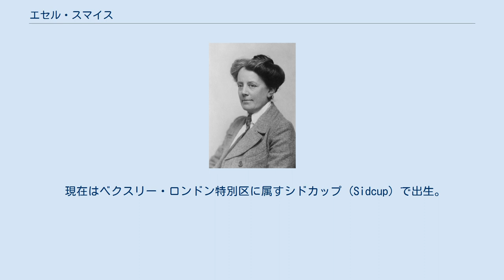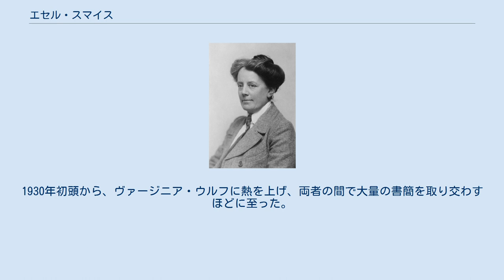エセル・スマイス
イングランドのフェミニスト・ライター
エセル・メアリー・スマイス（Ethel Mary Smyth DBE, 1858年4月23日 - 1944年5月8日） は、イギリスの作曲家。
19世紀後半の女性作曲家としては、フランスのオーギュスタ・オルメスやセシル・シャミナード、アメリカのエイミー・ビーチと並ぶ偉大なパイオニアである。
また、女性解放運動の闘士(サフラジェット)としても名を残した、先駆的なフェミニストでもあった。
晩年に聴力を失ってからは、エッセイストに転じ、自伝や交遊録を残した。
上野千鶴子の著書などではアメリカ英語に基づく表記で「スミス」と紹介されることもある。
 現在はベクスリー・ロンドン特別区に属すシドカップ (Sidcup) で出生。
軍人で厳格な父親への反感からドイツに渡り、短期間ライプツィヒ音楽院でザーロモン・ヤーダスゾーンと院長カール・ライネッケに学ぶが、校風になじめず退学。
のちウィーンに渡って、ヨハネス・ブラームスの友人ハインリヒ・フォン・ヘルツォーゲンベルクの個人指導のもとに作曲技法を磨いた。
ブラームスのことを「音楽界の救世主」と呼んだほどに熱烈なブラームスの崇拝者であったが、初期と晩年に器楽曲を物したのを除けば、歌曲や合唱曲、とりわけオペラ作曲家として活躍した。
 初期の器楽曲にはフェリックス・メンデルスゾーン、ロベルト・シューマン、ブラームスの影響が見られる。
帰国後のオペラ作品はアーサー・サリヴァンとリヒャルト・ワーグナーの影響が著しく、色彩的なオーケストラの用法と自在な転調、凝った和声と旋律の創意が顕著である。
第一次世界大戦以降は、グスターヴ・ホルストなどの影響のもとに新古典主義に傾いた。
生涯を通して、重厚な響きと堅固な構成力、情熱的な表現が特徴的である。
 スマイスはカミングアウトこそしなかったものの、同性愛者であり、創作や社会活動の背景と動機は、しばしば恋愛感情に由来している（ミサ曲 ニ短調など）。
また、オペラやオペレッタには、フェミニズム（もしくはレズビアン・フェミニズム）的思想を盛り込んだものが認められる（オペラ『難船掠奪民』など）。
1930年初頭から、ヴァージニア・ウルフに熱を上げ、両者の間で大量の書簡を取り交わすほどに至った。
 1922年、音楽的な功労に対してデイムの称号を授与された。
サリー州ウォキング (Woking) で没。